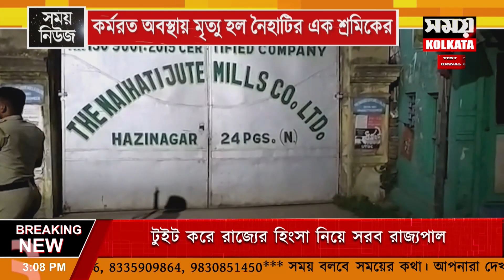সময় নিউজ - ৭ | Samay Kolkata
সময়  নিউজ - ৭